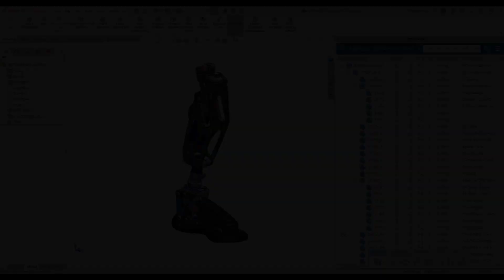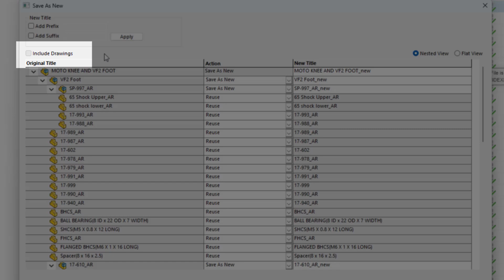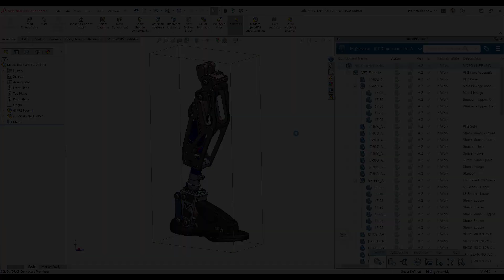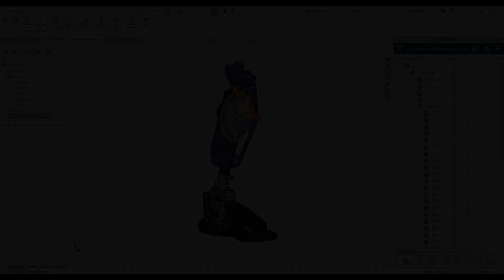How To Save as New Feature - 3DEXPERIENCE Tech Tip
This video walks through the process of using the Save as New tool to duplicate and reuse specific data in a new fileset.